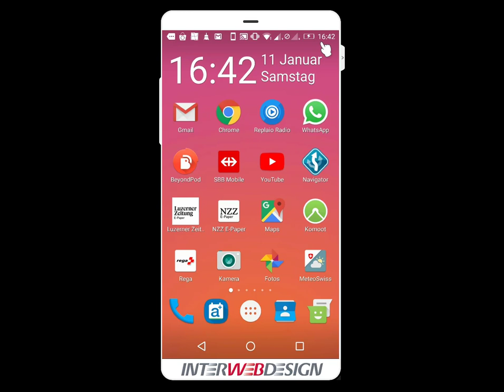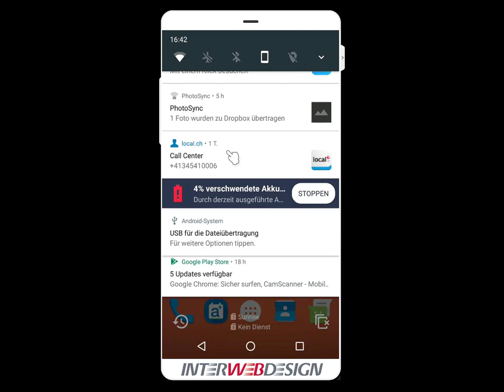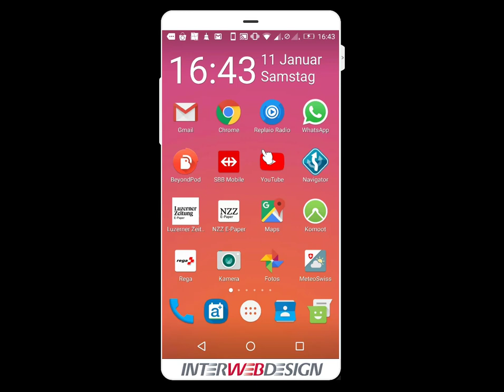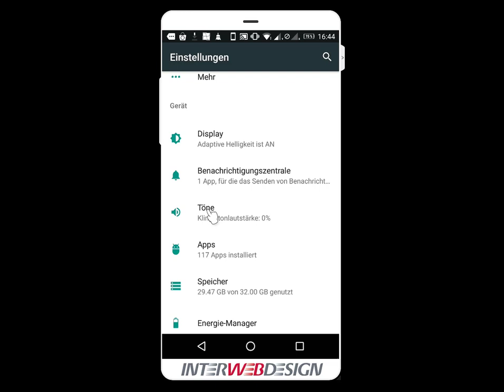Benachrichtigungen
Benachrichtigungen auf dem Handy